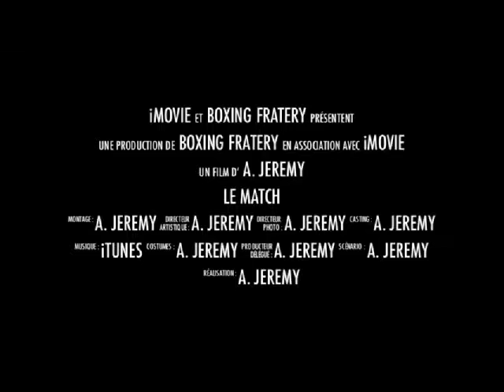Combat Boxe éducative n°4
Petit combat pour les championnats du Var à Six-Four gagnant ! Ahah :P